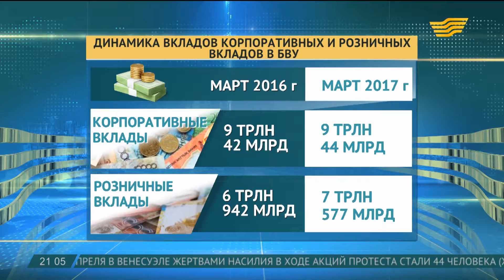За год размер рынка депозитов увеличился на 4 процента до 16,6 триллионов тенге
Выросли показатели банков второго уровня, драйвером стали розничные вклады населения. На конец марта этого года на счетах финансовых институтов было собрано 16 триллионов 622 миллиарда тенге.

В марте депозиты населения в денежном выражении превысили отметку в 7,5 триллионов тенге. Это на 9,2 процента больше аналогичного показателя прошлого года. Вклады юридических лиц также показали положительную динамику - рост одна десятая процента. Несмотря на весенний всплеск, в целом за первый квартал 2017 года депозитный рынок ослабил позиции более чем на 3 процента, поясняют эксперты.

Мурат Темирханов, экономист, член правления финансовой группы

- С точки зрения депозитов мы, начиная с января-февраля, особенно видели большой отток, и когда мы аналитику готовили по банковской сфере, мы это связывали со слухами о проблеме в банковской системе. И «Казком» – негативные новости, и «Дельта Банк» и «Казинвестбанк». Немного перелом произошел только в марте.